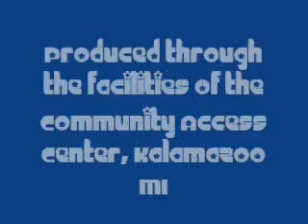The King Khan & BBQ Show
The King Khan & BBQ Show live in Kalamazoo. Rock and roll at its finest.